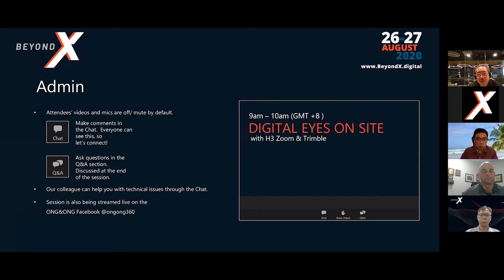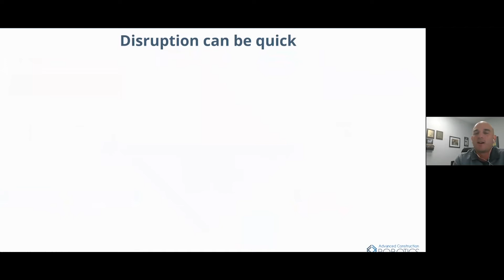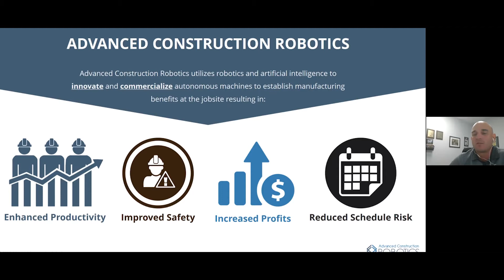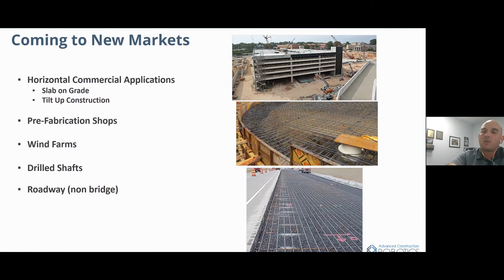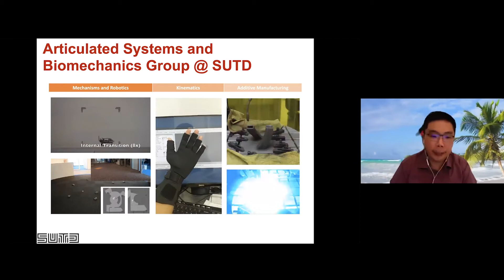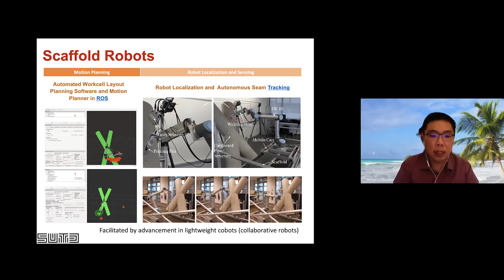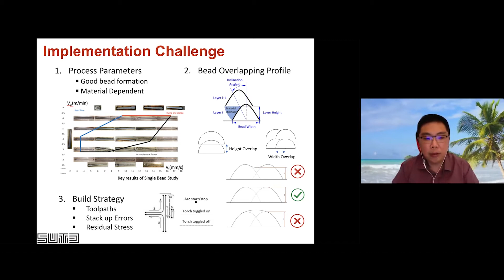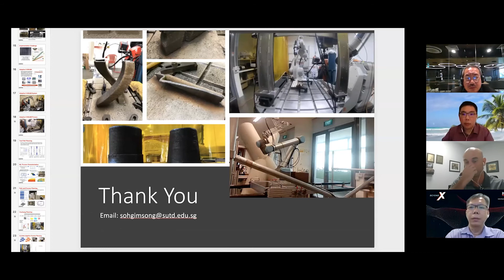BeyondX 2020 Webinar - Rise Of Robots and Automation for Construction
Session 5
BeyondX 2020 goes Digital | Tech and Design meets the Built Environment

BeyondX Online: 26-27 August 2020

BeyondX is a design festival advocating the digitalisation of the AEC industry for the ASEAN region. This annual event showcases fresh technologies and speakers to inspire creativity and innovation.

In light of the ongoing Covid-19 pandemic, we have decided to pivot the 2020 edition of BeyondX into a two-day online webinar series. Expect technologies that will transform the new normal; from materials and artificial environments for design, advanced digital tools for work processes, robotics and digital fabrication for construction.

About BeyondX

There was a higher calling at the back of our minds in 2013. More than just internal discussions, we desired to share our progressive mindset with the world at-large. Thus, BeyondX became an open event for the AEC (architecture, engineering and construction) industry in 2019, inviting the most prestigious speakers in their field to share knowledge and developments with the world.

BeyondX is a network of like-minded design leaders, and with reputable sponsors backing our movement, our aim is for the world to experience beyond.

For more details and schedules, visit beyondx.digital